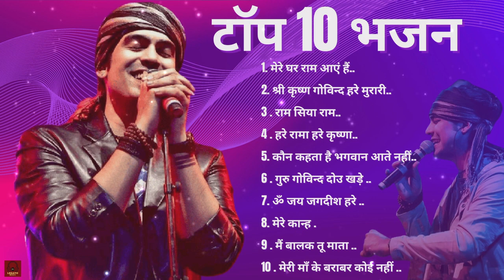Top 10 Bhajan of Jubin Nautiyal | Best Songs ofJubin Nautiyal | New Bhajan 2024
Top 10 Bhajan of Jubin Nautiyal | Best Songs ofJubin Nautiyal | Bhajan 2024
Jubin Nautiyal Songs | Jubin Nautiyal New Songs | Jubin Songs New Songs 2024 Jubin Nautiyal New Song#jubinnautiyal